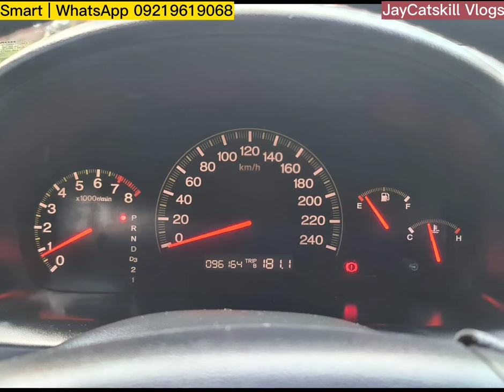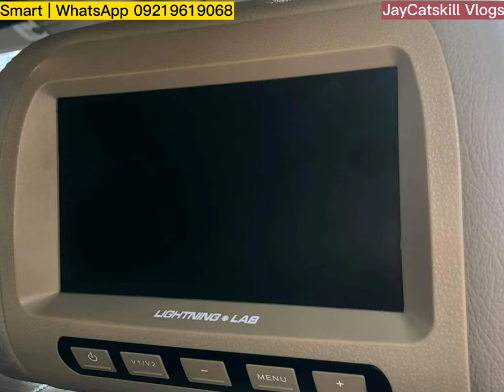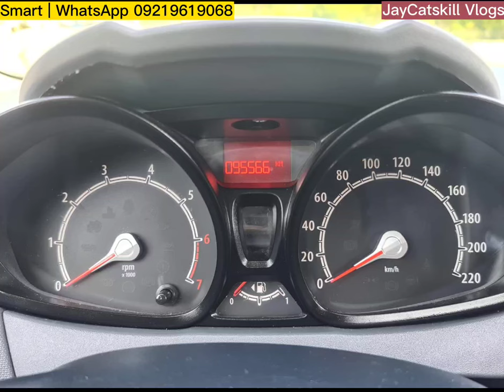Murang 2nd Hand na Sasakyan | Car for sale Philippines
Jaycatskill Vlogs murang 2nd hand na sasakyan  giving you the best   choices of quality car for sale philippines around the Metro

Murang 2nd na sasakyan  Line Up are us follows :

2004 Honda CRV 2.0
2005 Nissan XTrail 2.5
2008 Honda Civic FD 1.8 S
2011 Ford Everest 2.5 4X2
2007 Mazda 3 2.0
2004 Nissan XTrail 2.5
2008 Toyota Fortuner 2.4 G 4X2
2006 Honda Accord 2.4
2005 Mazda Tribute 2. 3
2007 Ford Everest 2.5 4X2
2011 Ford Escape 2.5 XLS
2000 Toyota Hi Ace GL 2.0
2010 Toyota Vios 1.3 E
2013 Ford Fiesta 1.6

For more info and inqueries :
Fb page account : Jaycatskill Vlogs
Messenger account : Renato Delator Jr
Viber account : Renato Delator Jr